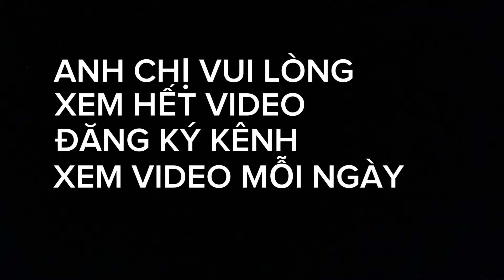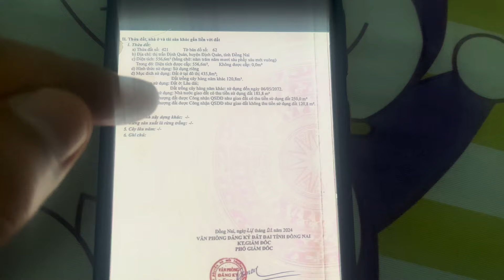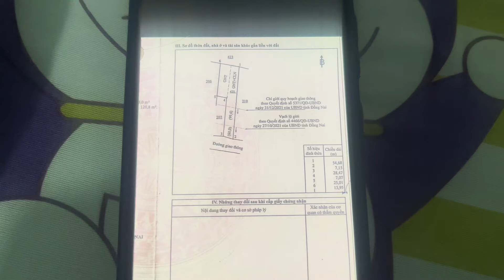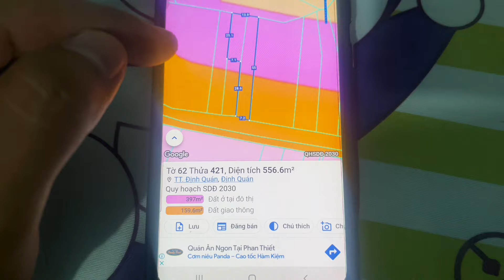Chỉ với 2ty9 anh chị sở hữu ngay mảnh Đất Thị Trấn định quán đồng Nai thổ cư 100% cạnh Qlo20 500m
- vị trí đất Thị Trấn Định Quán Đồng Nai
- DT 556,6m2
- thổ cư ONT 100%
- đất hướng Chánh Nam
- trên đất đang có nhà cấp tường cách âm
- đất có điện nước wifi đầy đủ
- có cả điện năng lượng mặt trời
- có camera giám sát 24/24
- nhà 3 phòng ngủ..1 phòng khách..1 bếp..1 Tolet
- nhà chủ xây rất kiên cố
- anh chị mua vào chỉ dọn vào ở
- sổ riêng pháp lý sạch chính chủ
- ❤️giá 2ty9 thương lượng nhẹ
- đất hướng đi vào khu du lịch bầu nước sôi thác mai
- 1 nơi ca sĩ ( chú Lý Hải Và Cô Mình Hà )
- đã từng Đóng Phim Lật Mặt tại khu du lịch này
- đất cách Qlo20 đúng 500m
- Qlo20 rẽ trái về TPHCM 105km
- Qlo20 rẽ phải về TP Bảo Lộc 70km